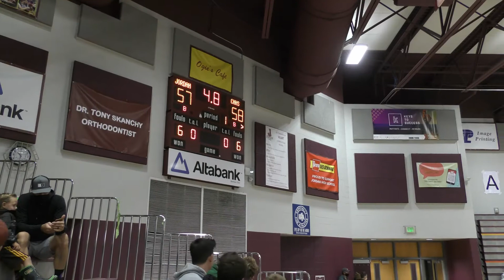Splash vs Thunder 2020-10-31 (1080)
Utah Halloween Classic - Boys Varsity